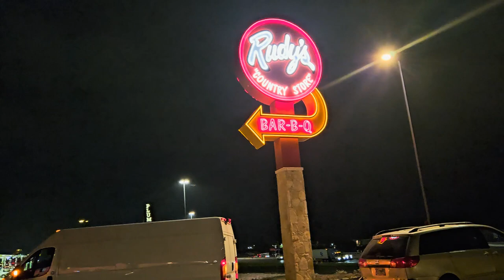Long Line For The Grand Opening of Rudy's "Country Store" And Bar-B-Q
Rudy's "Country Store" and Bar-B-Q had its grand opening and I stopped by to see the line of hungry customers waiting for the doors to open at 6:30am. 3-14-24

Filmed Using:
Samsung Galaxy Ultra S23 1080p FHD

If you are interested in supporting Moe's Black Gold BBQ click link below and thank you!